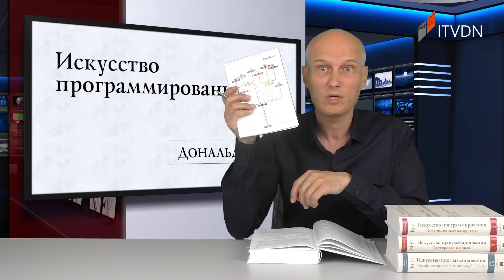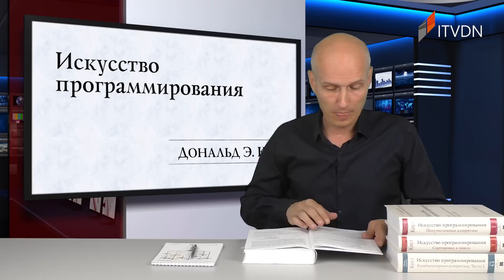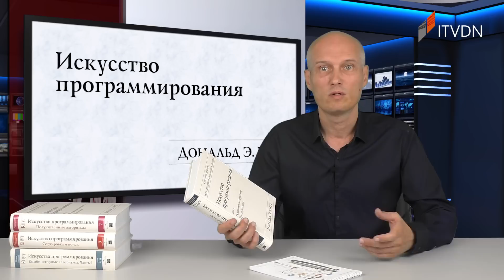Дональд Кнут. Обзор полного собрания сочинения «Искусство программирования» (Часть 2)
🔥🔥🔥 Сертифицированный специалист Microsoft, опытный разработчик, эксперт в области бизнес-развития и управления IT-проектами Александр Шевчук в обзоре расскажет, чему посвящено собрание Дональда Кнута «Искусство программирования» – образовательное пособие Стэнфордского университета, из каких частей оно состоит, кто автор книги.